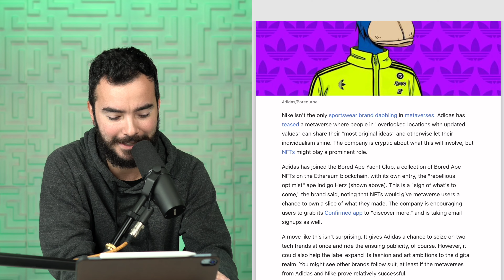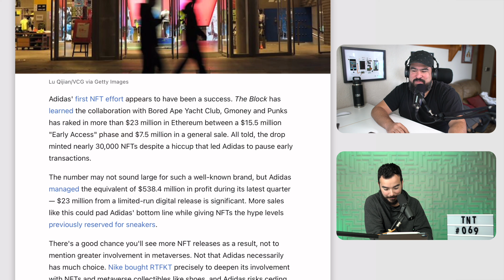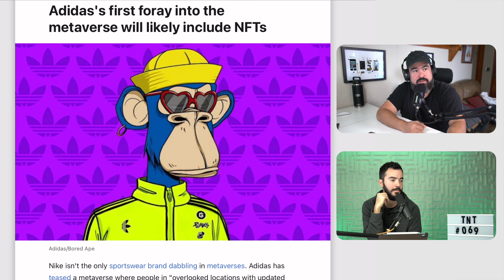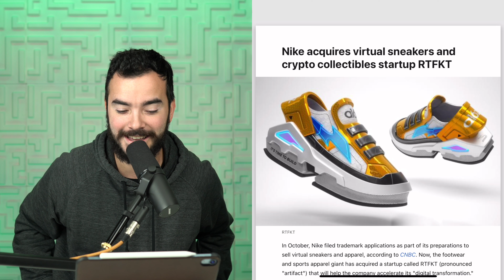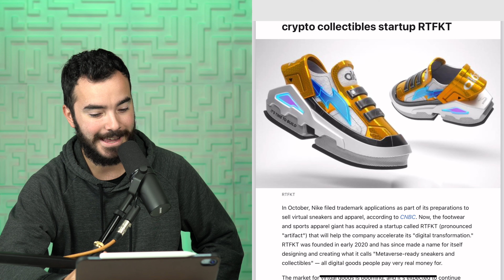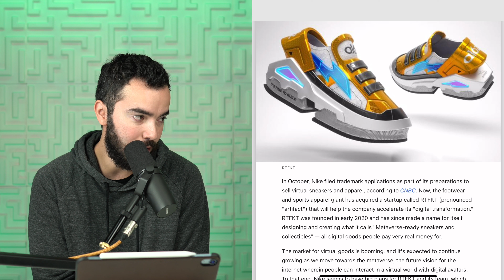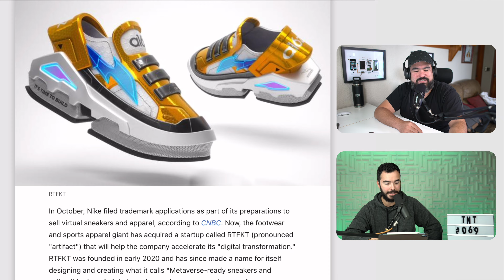Estamos Listos para el Metaverso?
TNT069

Sígueme!